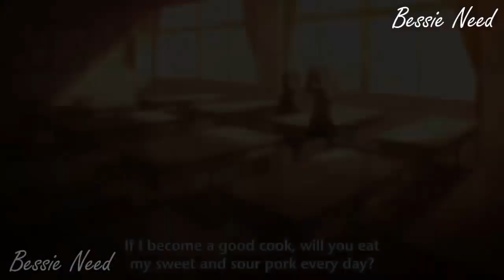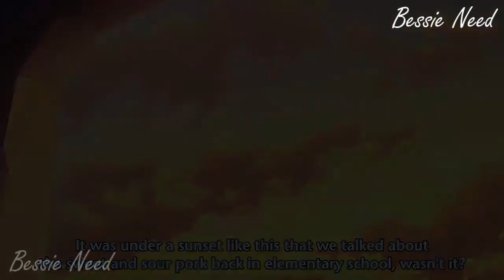They Ruined Her Plan!!